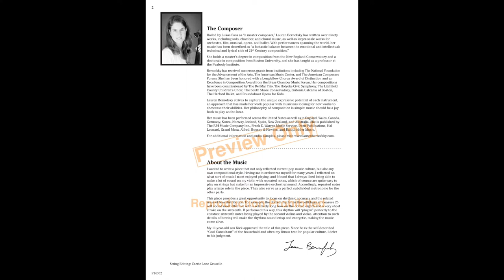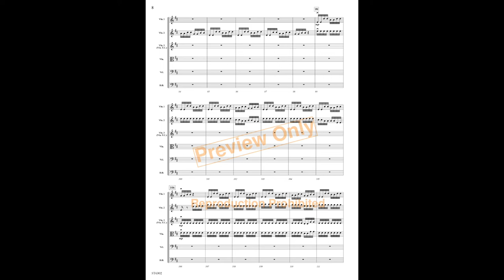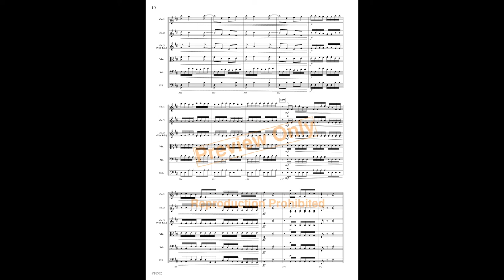Wired by Lauren Barnofsky: Orchestra (Score & Sound)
Grade: 3
An uncanny combination of rock and classical styles, this piece has an unstoppable energy running through it – pure electricity! Driving eighth notes are slowly layered before an infectious groove in the lower strings takes over with attitude. Engaging for every player in the orchestra, this piece is a guaranteed way to win over your students, audience, and just about anyone within earshot! (2:30)